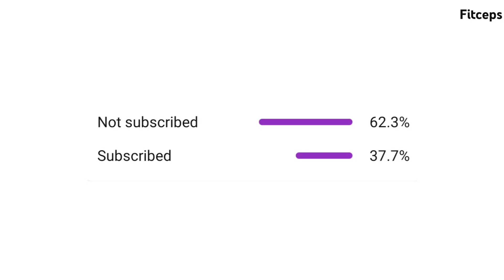Whey protein or Mass gainer ??? |Adhi tesukovali🤔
Maximum people don't know which supplement is good for proper muscle growth. Here in this video I discussed detaily about whey protein and mass gainers. And I hope I gave some knowledge about whey protein and mass gainers.